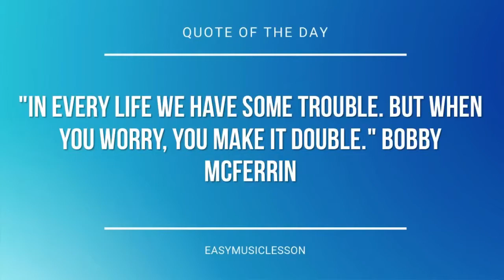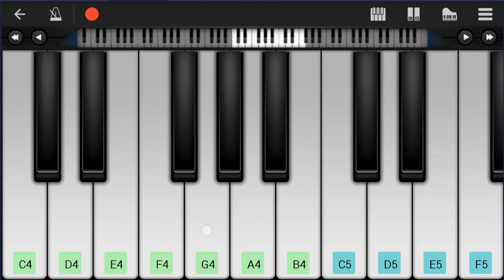Mobile Piano Tutorial: How to play sad day by FKA Twigs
Here is a sheet music/tab video on the song sad day by FKA Twigs on the mobile piano. A mobile piano tutorial arrangement which is transposed to notes that are easily played by mobile piano, for the song sad day by FKA Twigs.

EasyMusicLesson teaches you to play the your favorite instrument, through well-arranged sheet music so that you too can learn how to play sad day by FKA Twigs on the mobile piano as fast as you can. A mobile piano tutorial with backing tracks to help your play the song better.

Chords of Piano arrangement:
Ab Maj   C Min   Bb Maj   Ab Maj   C Min   Bb Maj   Ab Maj
C Min   Bb Maj   Ab Maj   C Min   Bb Maj   Ab Maj   C Min   Bb Maj
C Min   Bb Maj   Ab Maj   C Min

Melody notes of Piano:
Ab4   Ab4   G4 Eb4
Bb3   Ab4 Ab4 Ab4   Ab4 Ab4
Bb3   Ab4 Ab4 Ab4   G4 Ab4
G4   Ab4   G4 F4
Bb3   Ab4 G4   Eb4   Bb3
Bb3
Ab4   G4     Ab4
G4     F4
F4           Eb4
Ab4   G4     Ab4
G4     F4
F4             Eb4
Bb3     Bb4 Ab4 G4
C4         Bb3 Bb3
Ab4   G4 Ab4   G4   Ab4
G4   Eb4   F4 F4
F4       Bb4 Ab4 G4
C4         Bb3 Bb3
C4         Bb3 Bb3
C4         Bb3 Bb3
D4
Bb4 G4   F4
C4     Bb4
C4
G4       F4
Eb4
C4       Ab4
G4
F4
C4   C4   C4
C4
C4 C4 C4
C4
C4 C4 C4 C4
C4       D4
Eb4
Ab4 Ab4 Ab4   Ab4 Ab4
Bb3
Ab4   G4     Ab4
G4     F4
F4           Eb4
Ab4   G4     Ab4
G4     F4
F4             Eb4
C4         Bb3 Bb3
C4         Bb3 Bb3
C4         Bb3 Bb3
C4         Bb3 Bb3
D4       Eb4 Eb4 F4
Eb4 Eb4 Eb4
Eb4 Eb4 F4 F4 Eb4 Eb4
Eb4 Eb4 F4
C4
Eb4     Eb4
Eb4 Eb4 Eb4
C4
Eb4 Eb4 F4
G4 G4 Ab4
Bb4 Bb4 C5 Bb4   G4 Ab4 Bb4
Bb4 Bb4 Bb4     G4 G4
F4
G4 Ab4
Bb4 Bb4 Bb4   Ab4 G4 G4
F4
Bb4 Eb5
D5 Bb4   C5   G4 Ab4 Bb4
F4     Eb4 F4
Eb4
Bb3
Bb3   G4 G4   Eb4   Bb3
Bb3
Bb3 Bb3